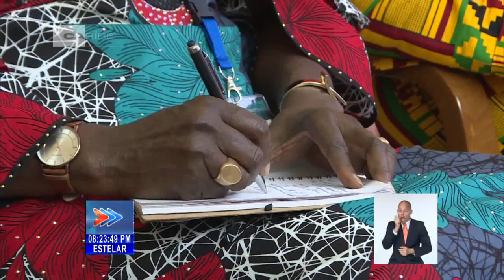Vicepresidente de Cuba dialoga con su homólogo de Namibia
Cuba y Namibia comparten una historia común desde los tiempos de la lucha contra el régimen del apartheid. El miembro del Buró Político y Vicepresidente de la República, Salvador Valdés Mesa, hizo mención de esa relación especial, durante una conversación con su homólogo namibio, Nangolo Mbumba, uno de los invitados a la Cumbre del G77 y China.